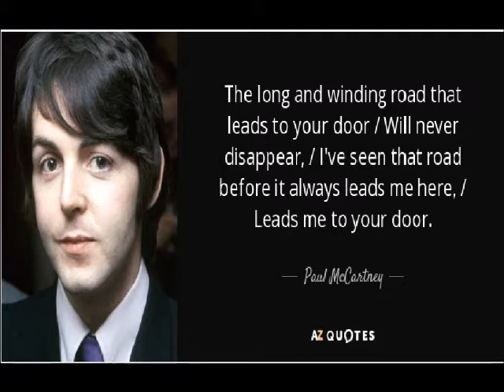🎵THE LONG AND WINDING ROAD🎵 -The Beatles (Guitar Cover.)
🌟The Beatles -Guitar Cover🌟